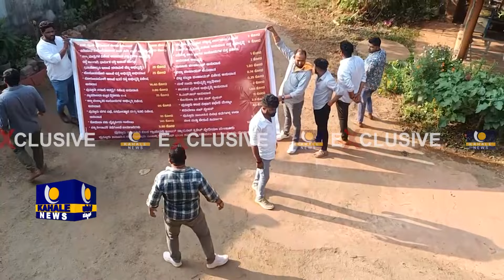ASHOK KUMAR RAI FOLLOWERS VS BJP PUTTUR | ಶಾಸಕ ಅಶೋಕ್ ರೈ ಬೆಂಬಲಿಗರಿಂದ ದಾಂದಲೆ ಆರೋಪ - ಕಹಳೆ ನ್ಯೂಸ್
ಪುತ್ತೂರು ಅನುದಾನ ಹಂಚಿಕೆ ವಿಚಾರದಲ್ಲಿ ಕಿರಿಕ್..!!

ಬಿಜೆಪಿ ಜಾಲತಾಣ ಪ್ರಮುಖ್ ಮನೆಗೆ ದಾಳಿ

ಕಾಂಗ್ರೆಸ್ ಶಾಸಕ ಅಶೋಕ್ ಕುಮಾರ್ ರೈ ಬೆಂಬಲಿಗರಿಂದ ದಾಂದಲೆ ಆರೋಪ

ಪುತ್ತೂರು ನಗರ ಪೋಲೀಸ್ ಠಾಣೆಯಲ್ಲಿ ಎಫ್.ಐ.ಆರ್

ಜಯಾನಂದ ಕೆ‌ ಪೂಜಾರಿ ಅವರ ಮನೆಗೆ ಹೋಗಿ ಅಕ್ರಮ ಪ್ರವೇಶ ಆರೋಪ

ಬಿಜೆಪಿಯಿಂದ ಖಂಡನೆ, ಶಾಸಕರ ಬೆಂಬಲಿಗರ ನಡೆಗೆ ಆಕ್ರೋಶ

ಆರೋಪಿಗಳ ಬಂಧನಕ್ಕೆ ಆಗ್ರಹಿಸಿದ ಬಿಜೆಪಿ ಅಧ್ಯಕ್ಷ ಜಗನ್ನಿವಾಸ ರಾವ್